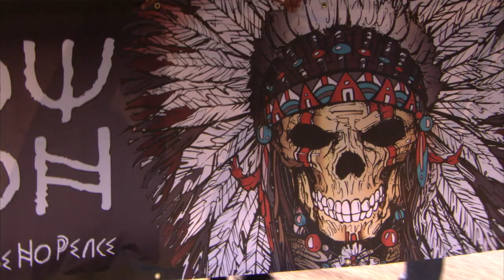GEORGE LYNCH | SHADOW TRAIN | "FALLEN" OFFICIAL VIDEO